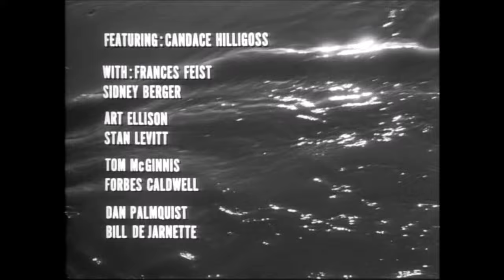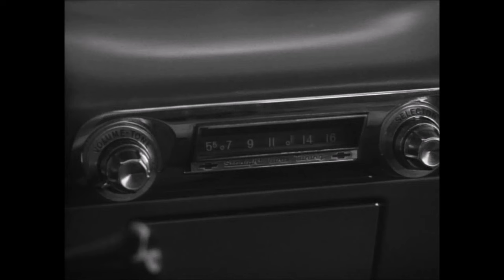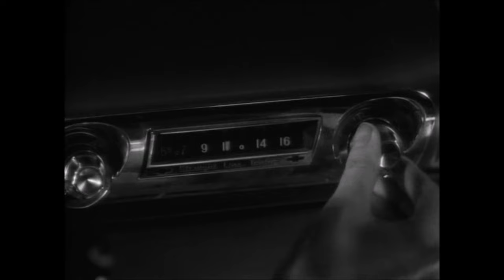Carnival of Souls 1962 Full Movie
Carnival of Souls is a 1962 American independent horror film starring Candace Hilligoss. The film was produced and directed by Herk Harvey for an estimated $33,000. Carnival of Souls did not gain widespread attention when originally released as a double feature with The Devil's Messenger. Today, however, it is regarded as a cult classic.[1][2][3] Its plot follows a young woman whose life is disturbed after a car accident, finding herself drawn to the pavilion of an abandoned carnival.

This is the US release. the US release of Carnival of Souls failed to include a copyright on the prints, automatically placing them in the public domain